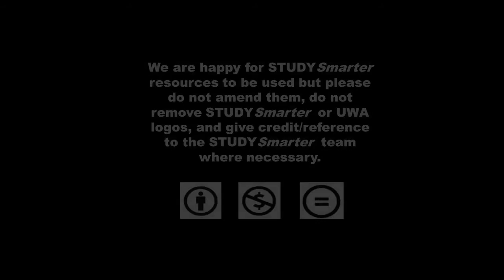UWA 'Telling Student Stories' EPISODE 2: Settling in at uni (Part 3 of 3)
The UWA 'Telling Student Stories' series follows a group of nine new students through their first semester at UWA. Watch as they share their experiences of orientation, lectures, tutes, assignments and exams, and help to shed some light on what it's like to start uni in order to celebrate the diversity of the UWA first-year experience. (Part 3 of 3)

Supported by STUDYSmarter UWA and UWA Diversity Initiatives Fund.